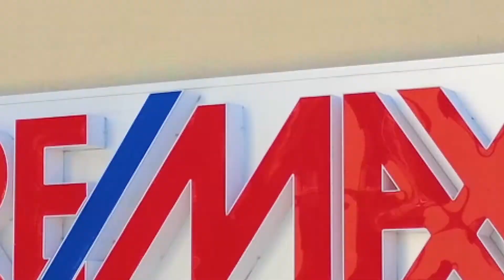Castelletti, Bari via dei Mille 188